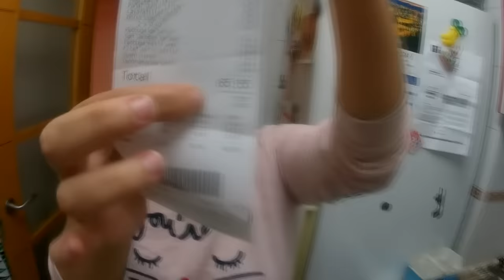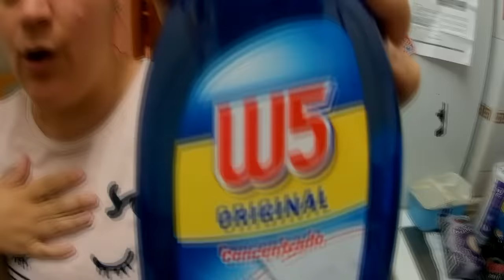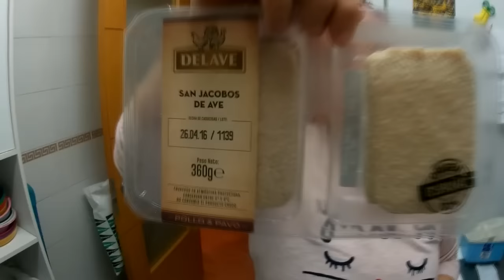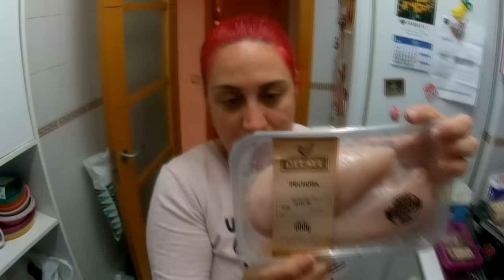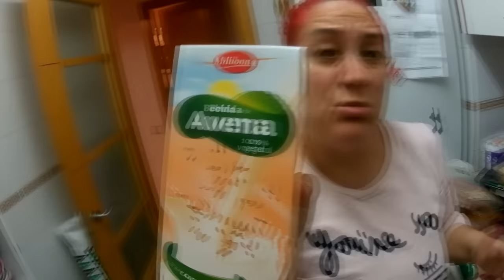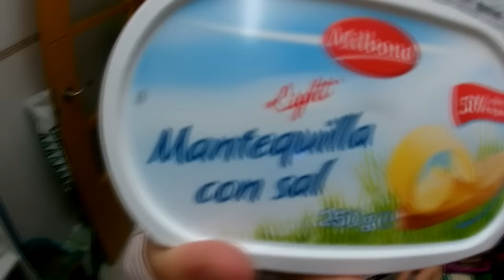compra semanal lidl